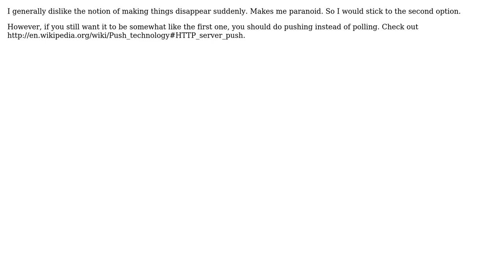Software Engineering: What is the best way to handle dynamic content?